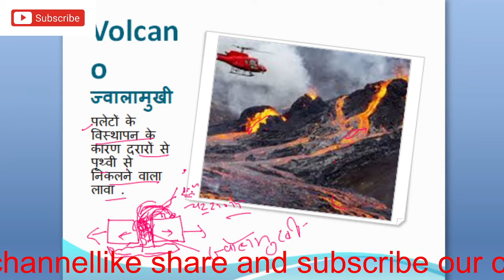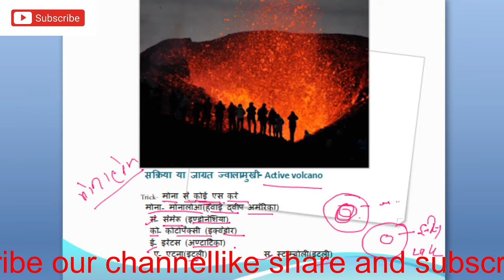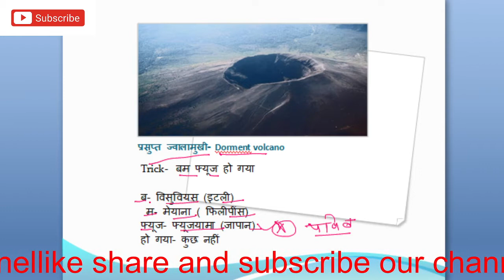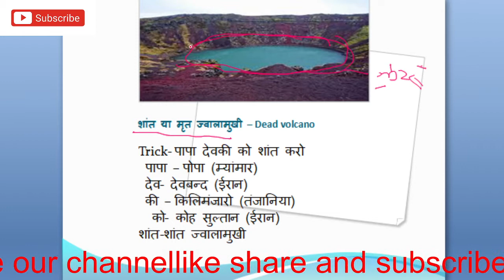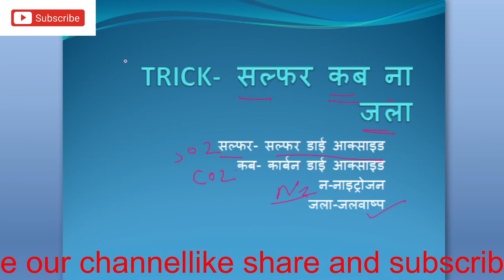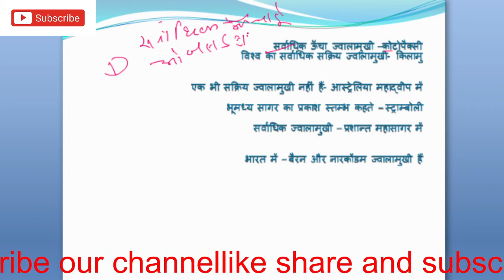tricy geography 2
aisi trick aur kaha